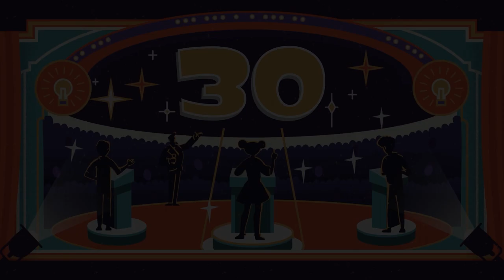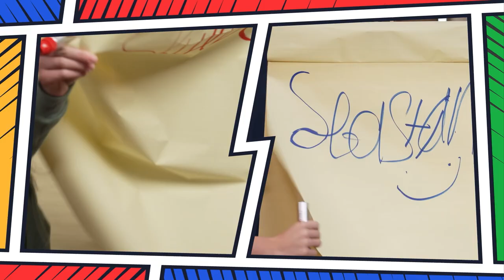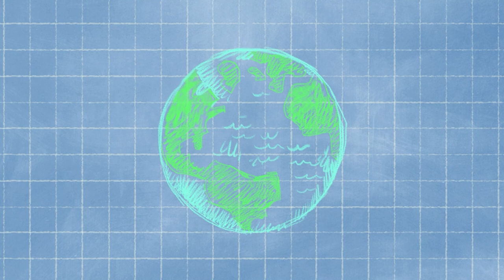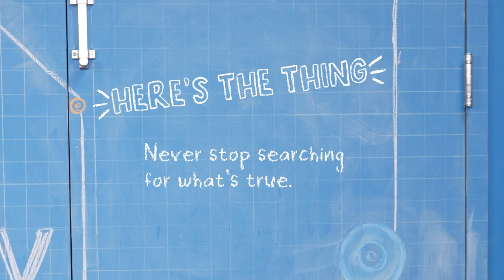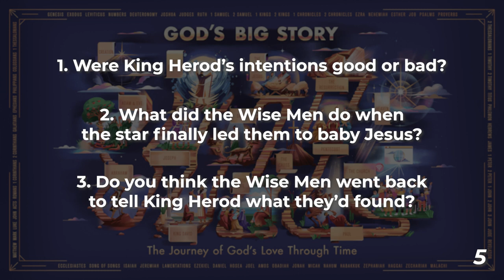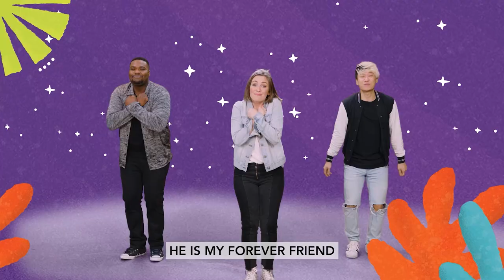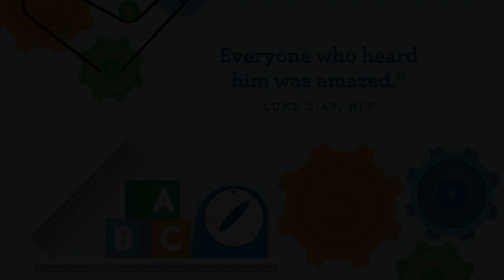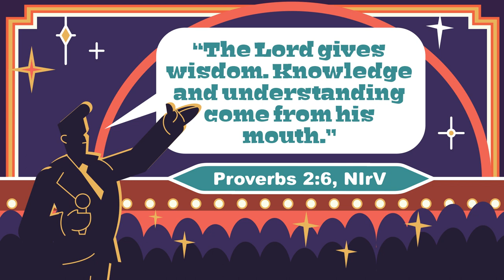Bayview Kids Service // January 1, 2023